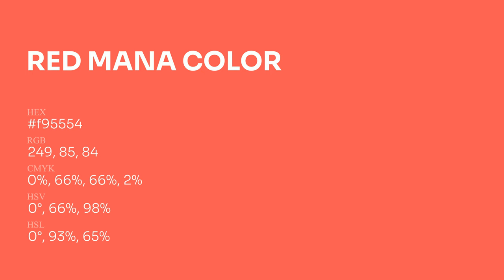Red Mana color f95554 hex Cool Orange color f95554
What color is Red Mana ? f95554 hex, Cool Orange color f95554

Hex f95554 Color Code is also known as Red Mana color